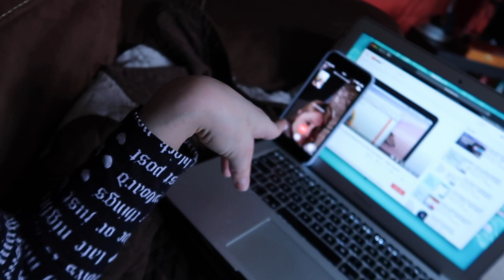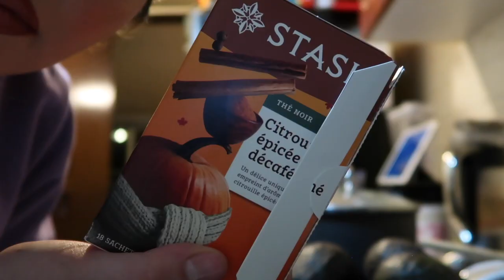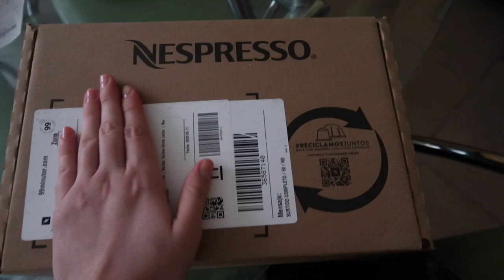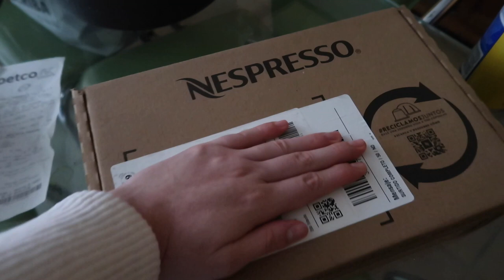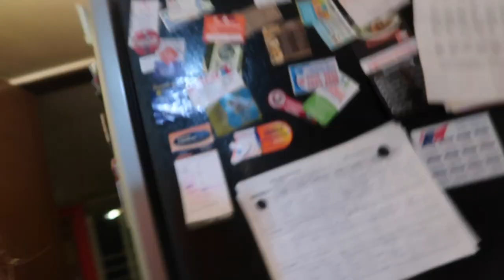QUARANTINE VLOG WK5 | EXCITING ADDITION, GETTING SCARED AF & HARRY POTTER | Nicolle ZM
@Nicolle ZM

@Nicolle ZM